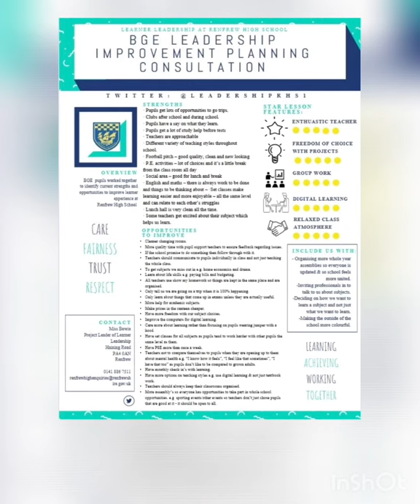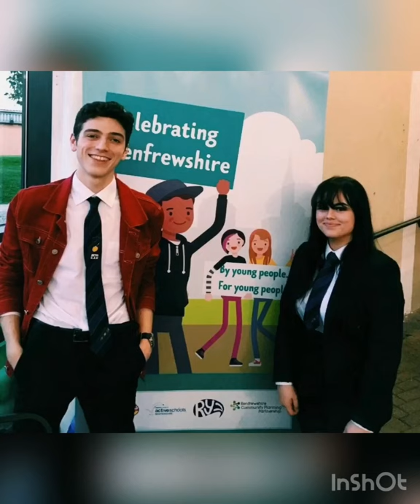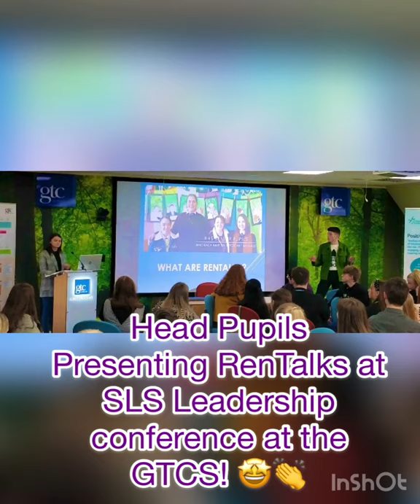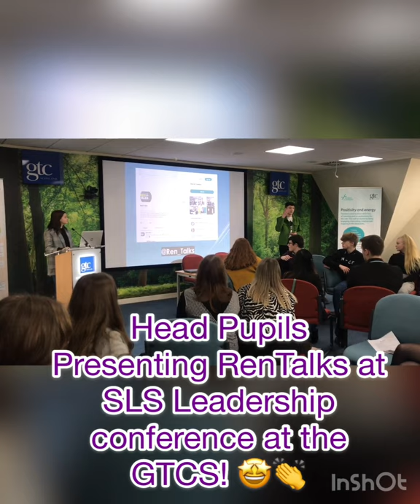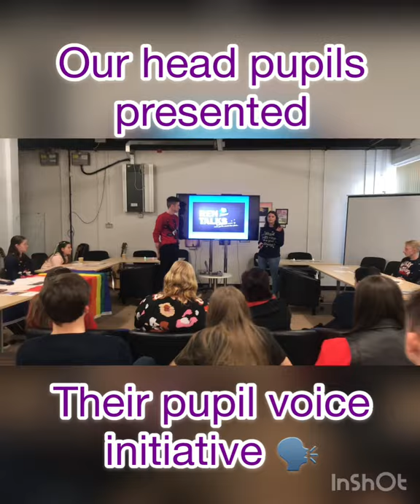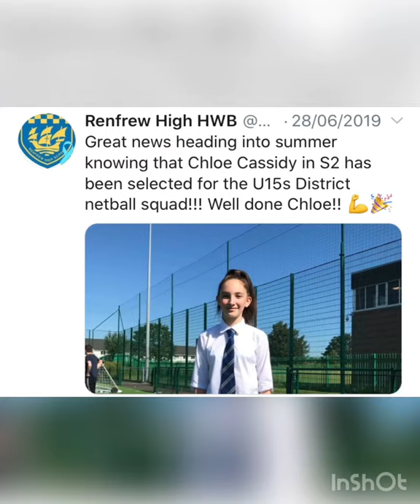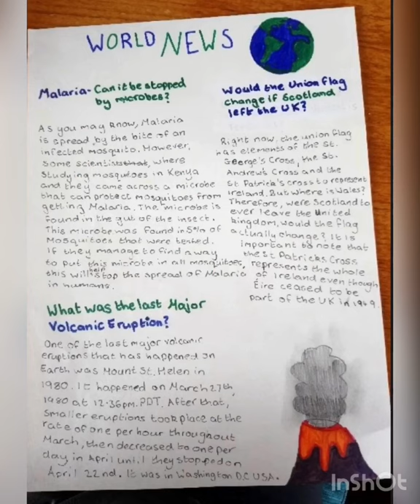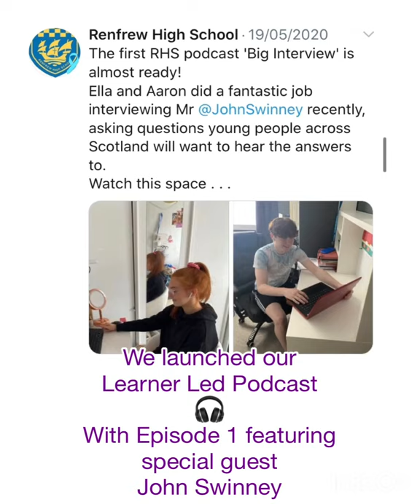RHS Learner Leadership 2019-2020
Celebrating a fantastic year of Learner Leadership at Renfrew High School for session 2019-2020. Our learner leaders have demonstrated their commitment to leadership, learning, achieving & working together.